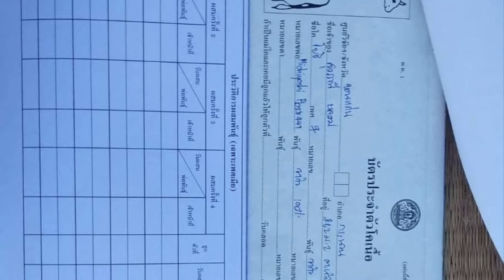วัวสายพันธุ์ WAGYU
โคเนื้อ สายพันธุ์ wagyu
แรงบันดาลใจ กำลังใจในการพัฒนาสายพันธุ์วัว สายพันธุ์เนื้อ
สวัสดีครับทุกคนที่ติดตามช่องยูทูป Lert Farm ทำด้วยใจ เพื่อพี่น้องทุกท่าน ขอบคุณทุกท่านที่ติดตามและให้กำลังใจเสมอมาครับ ถ้าหากมีข้อติชมอะไร ก็บอกกล่าวกันได้นะครับ